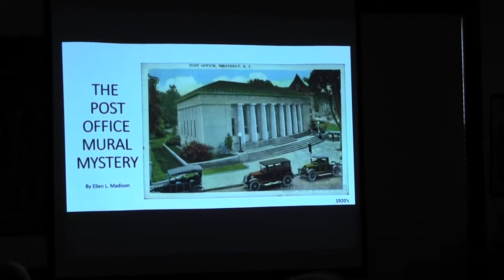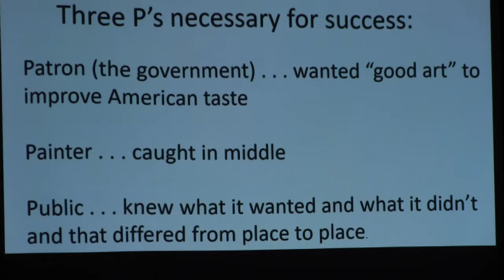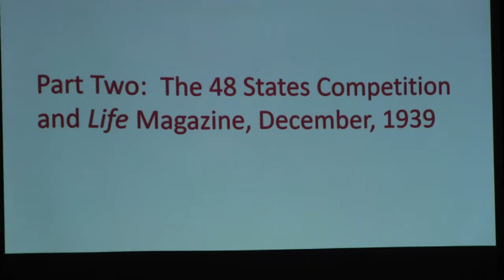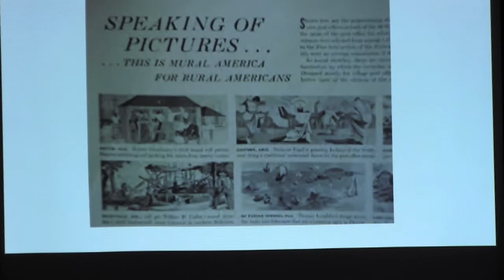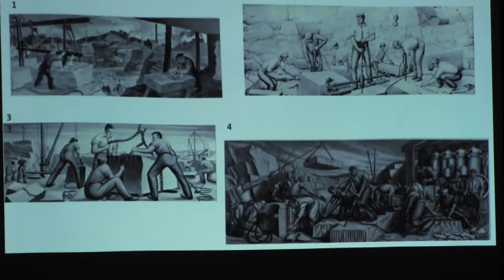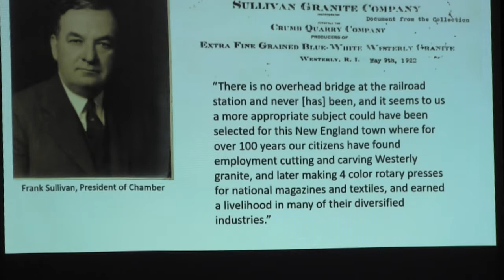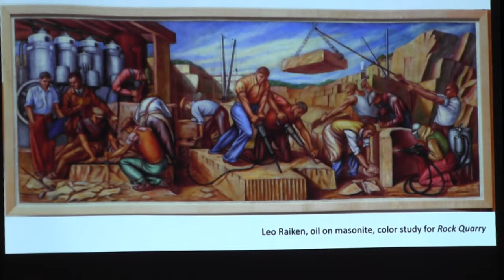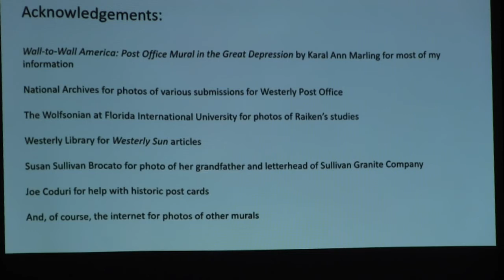Post Office Mural Mystery